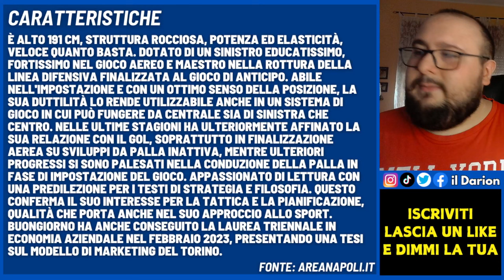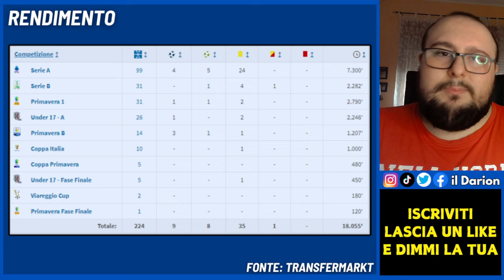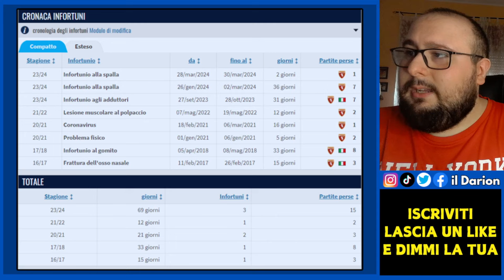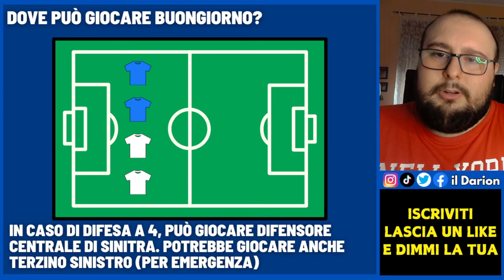ALESSANDRO BUONGIORNO - Scopriamo il 3° colpo per Conte | Calciomercato Napoli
Calciomercato Napoli | Alessandro Buongiorno sta per diventare ufficialmente il terzo colpo per Antonio Conte, e in questo video lo andiamo a scoprire analizzando punti di forza, punti di debolezza, costi e rendimento. È un colpo potenzialmente top?

CAPITOLI VIDEO🔻
00:00 Introduzione
0:47 Il triste video dei tifosi del Toro
4:31 Info generali
6:55 Caratteristiche tecniche e mentali
9:46 Rendimento e dati gol
12:30 Report infortuni
13:12 Statistiche giocatore
18:19 Collocazione tattica e conclusione